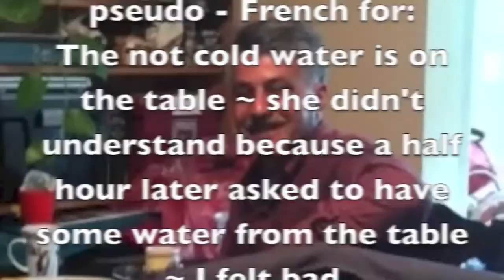AATFP -#31 Sunday Songwriting -Ficha Branca - FEAT: Princess La Tremenda aka the Portuguese Princess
Sunday Songwriting is the AATFP weekly show ~

The song this week is "Ficha Branca"
means 'White Chip'
As you could see on our reality TV through songwriting,
And Sunday Song #27 (about a month ago) We started going to AA
There are open meetings so you can go to support your friends
And a gift was gotten